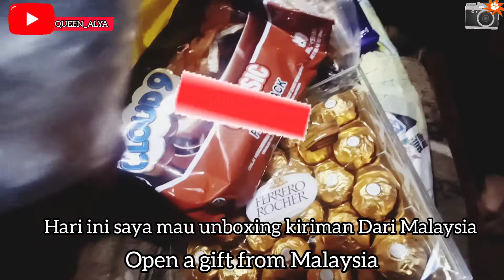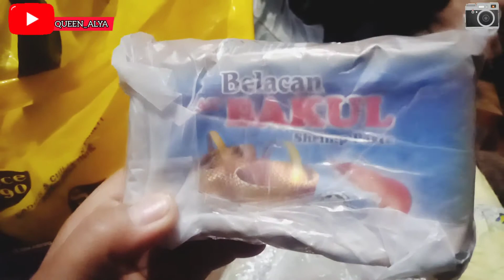Dapat kiriman Dari Malaysia ||makanan yang susah di dapat kan di sini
Dapat kiriman dari Malaysia,dapat paketan,gift, unboxing,sembako,barang sudah sampai,Paketan, box,Malaysia, Pakistan,delivery @QUEEN_ALYA
Hari ini abang ipar saya pulang dari Pinang Malaysia,membawa sedikit oleh oleh untuk saya sesuai pesanan yang saya minta, meskipun cuma sedikit tapi Alhamdulillah saya cukup bahagia,maklum berat bagasi nya cuma terbatas,meskipun Ticket yg di beli sangat lah mahal kira-kira RM 3k untuk harga pulang pergi.

Tolong hindari spam ya..!! kita harus saling suportif dalam bermain jangan sampai saling merugikan.
Terimakasih 🌹🙏